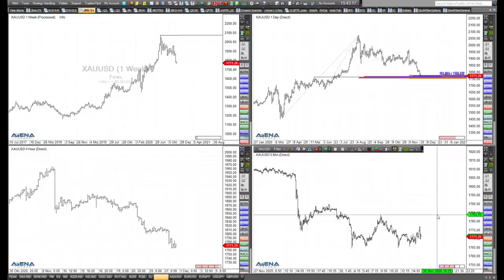Rüdiger Born: Blick auf Indizes, und bei Gold ganz genau hingucken!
Im folgenden Video blicke ich direkt am Chart auf die aktuellen Bewegungen in den Indizes. Und bei Gold, da sollte man derzeit ganz genau hinschauen. Vorsicht, die Goldpreis kann noch weiter abrutschen.